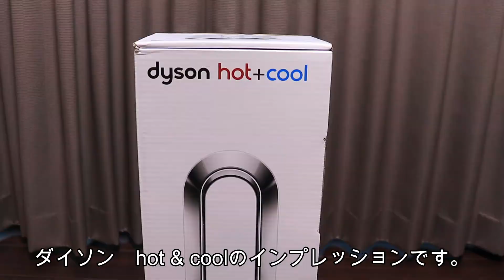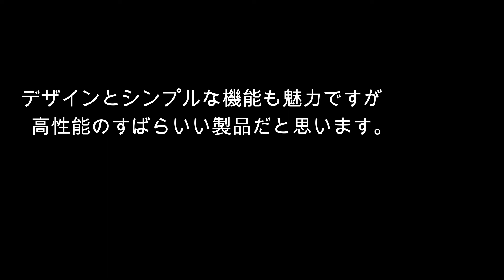【徹底検証】ダイソンの暖房機は暖かいのか？！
ダイソン　HOT & COOLのいい点と悪い点をわかり易く動画にしました。
購入ご検討されている方の参考になればうれしいです。

fimora9
canon eoskiss i9